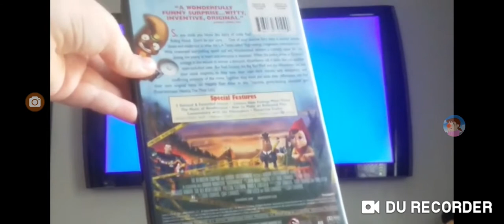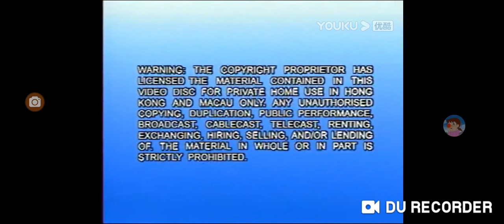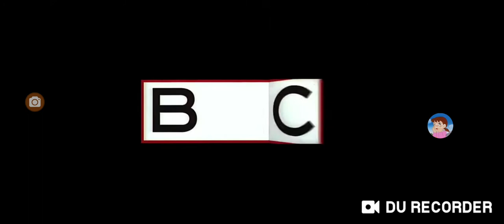opening to hoodwinked 2006 dvd widescreen